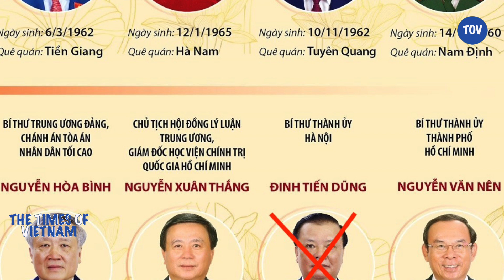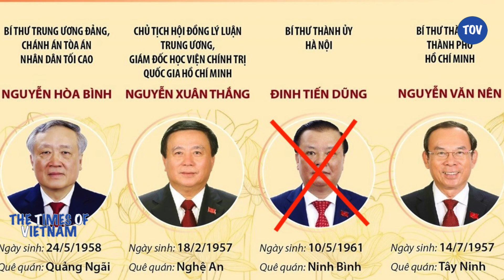🇻🇳 Lý do vì sao ông Tô Lâm lại tốt cho Việt Nam?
Tô Lâm vốn đã có thế mạnh để kế vị ông Nguyễn Phú Trọng. Là Bộ trưởng Bộ Công an từ năm 2016 đến năm 2024, ông đã lãnh đạo chiến dịch chống tham nhũng mang tên ”đốt lò".